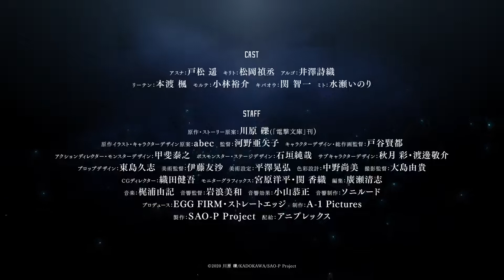Sword Art Online the Movie: Progressive - Scherzo of Deep Night-Teaser